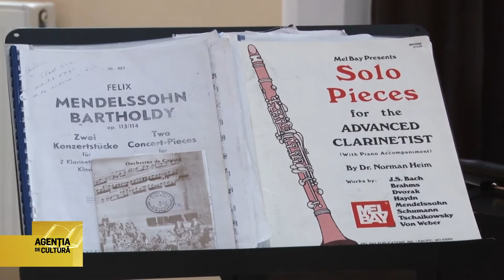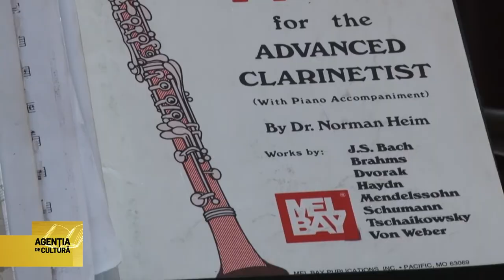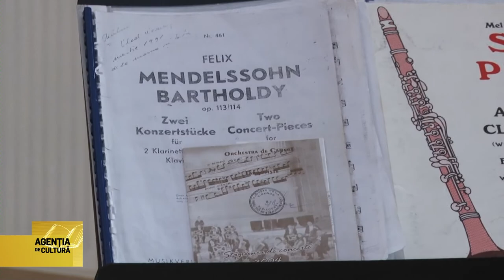MDI TV Sebastian Drăgan - Agenţia de cultură cu Felix Goldbach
Cel care își suflă sufletul pe note muzicale, Felix Constantin Goldbach